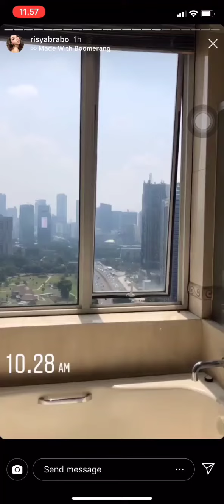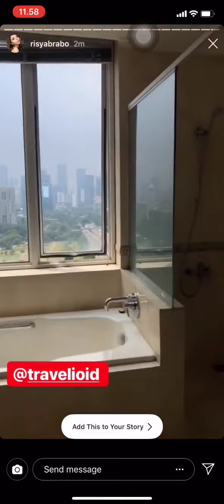Keluarga Brabo Staycation di Apartemen FX Residence by Travelio !